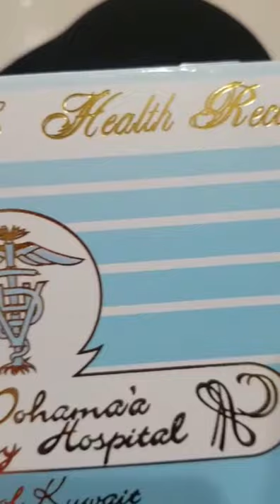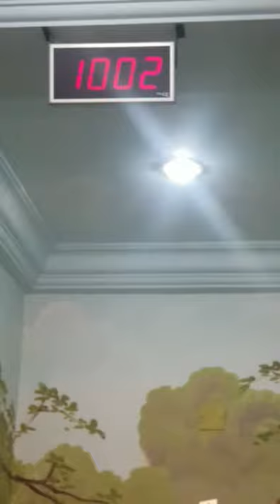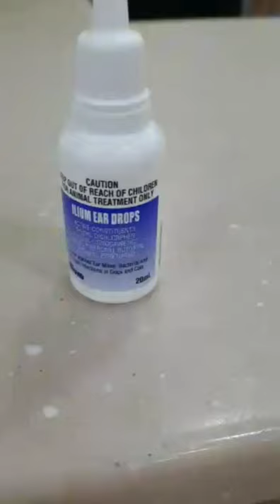My cat's appointment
subscrobe